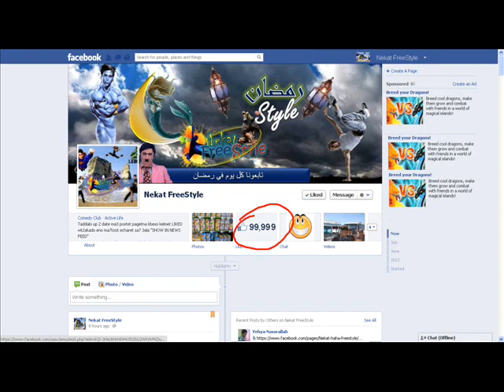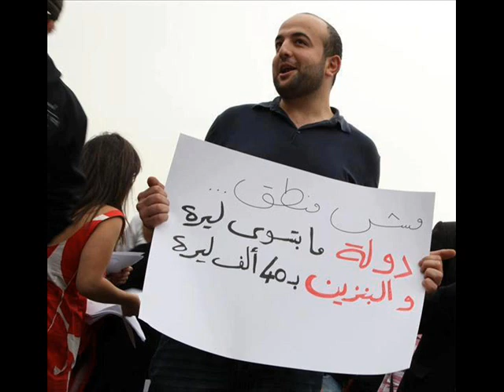nekat freestyle- the 99,999 likers party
the best page on Lebanon got 99,999 likers